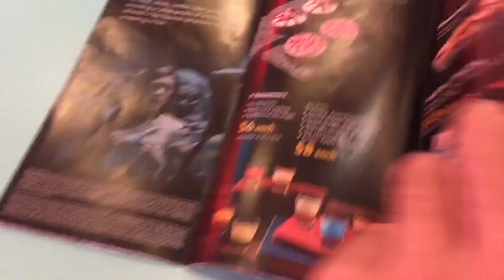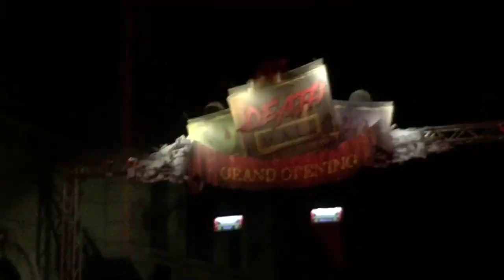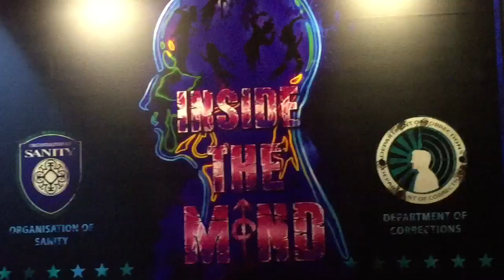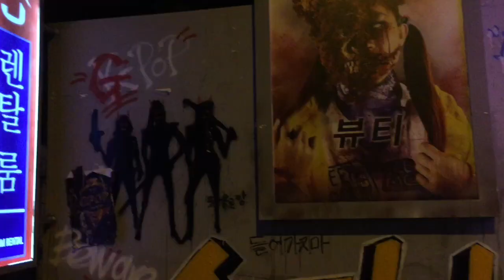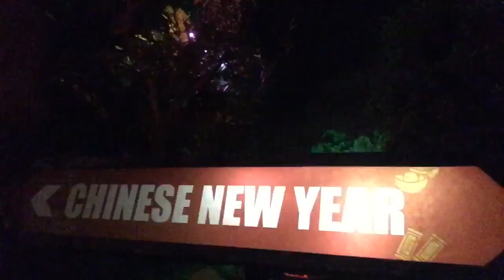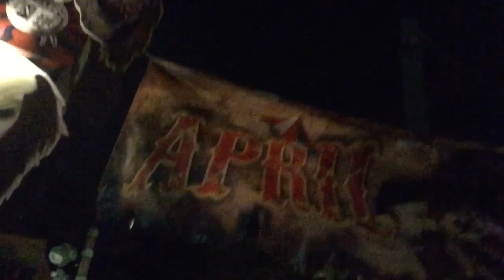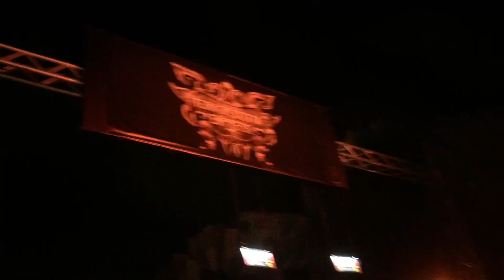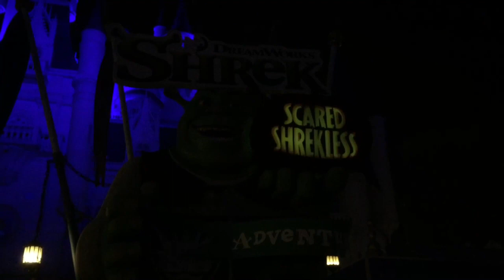Halloween Horror Nights at Universal Singapore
This is the only Halloween Horror Nights in the world that does 100% original event! Horror fans let's check out this spooky event!